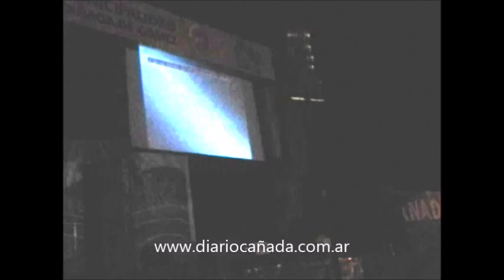Presentacion Tres Lunas 2015